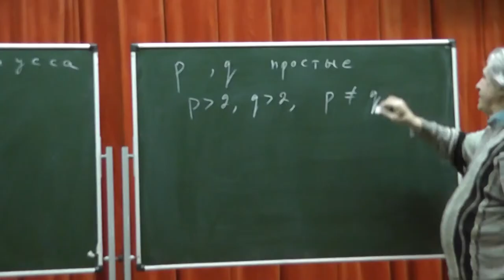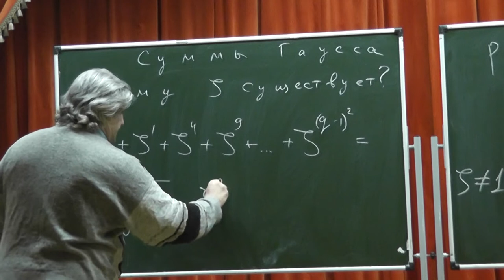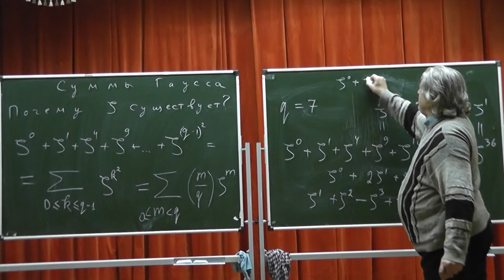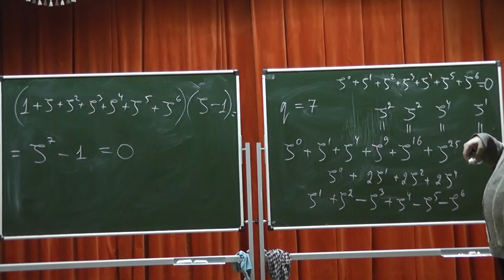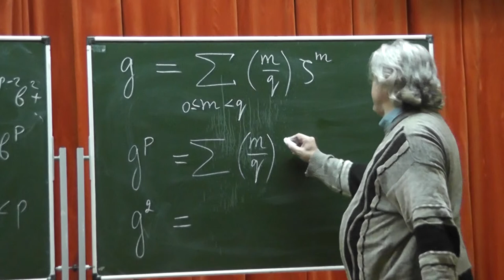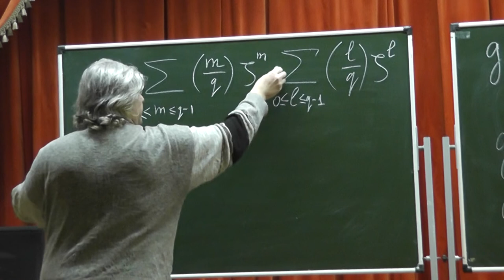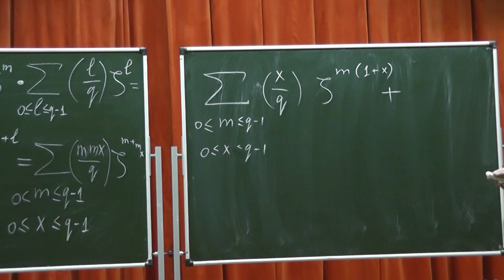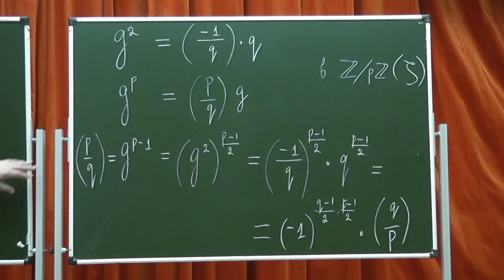432 Гауссова сумма и квадратичный закон взаимности